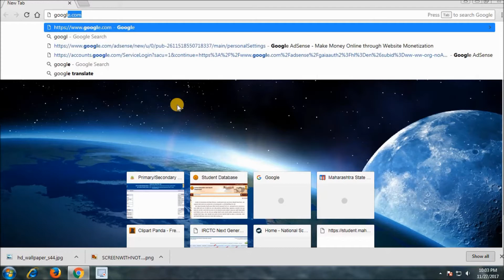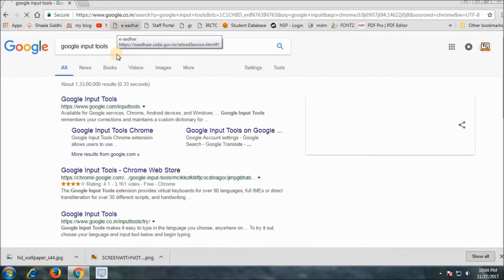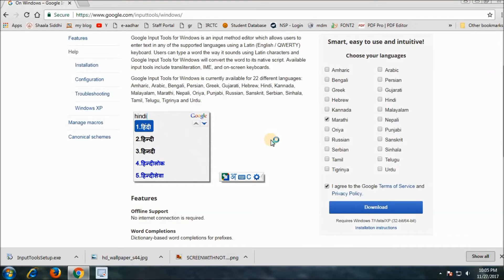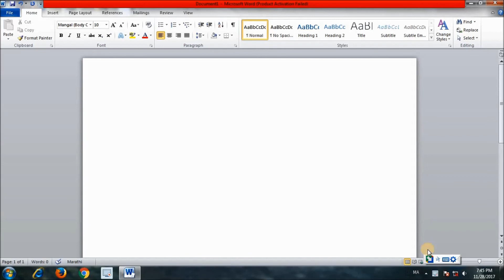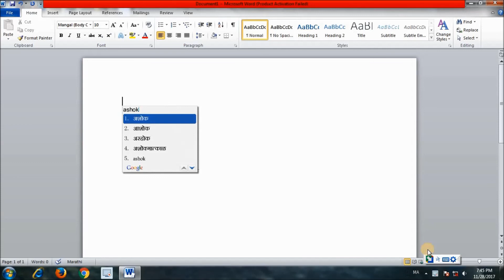How to install google input tools.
how to install google input tools online. In Marathi language.